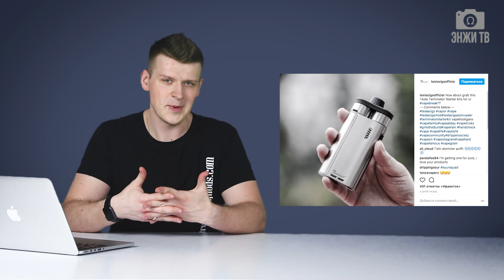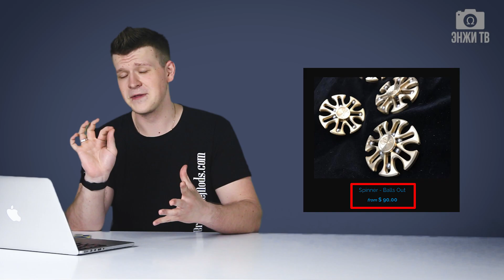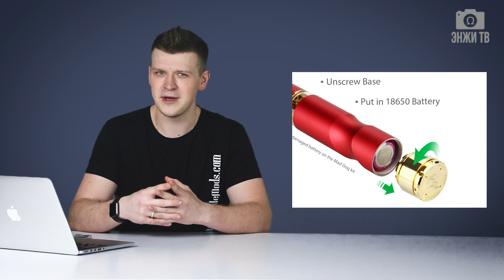Teslacigs Biturbomech , Kennedy 500$ fidget toy , Death Trap , Desire mechanical mod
2ой выпуск Энжи Нюс